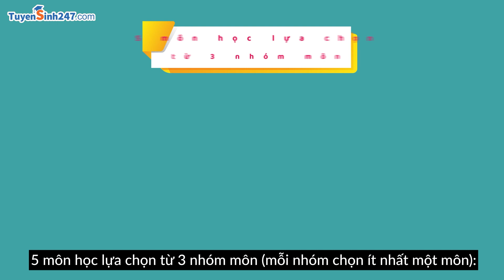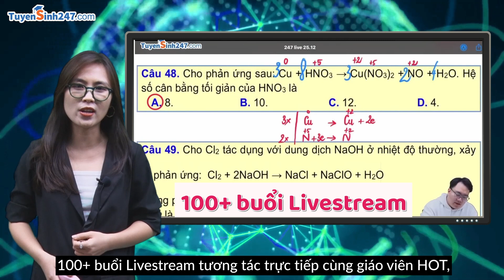Chương trình lớp 11 mới sẽ được triển khai ra sao?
⚠ Kiến thức lớp 11 rộng và khó, nặng gấp 3-4 lần chương trình lớp 10
⚠ Chương trình lớp 11 mới năm nay cho phép học sinh có thể thay đổi tổ hợp môn học đã chọn ở lớp 10.
Đứng trước những thay đổi đó, các em nên có kế hoạch học tập từ sớm và cân nhắc thật kĩ lưỡng nếu có ý định thay đổi tổ hợp môn.